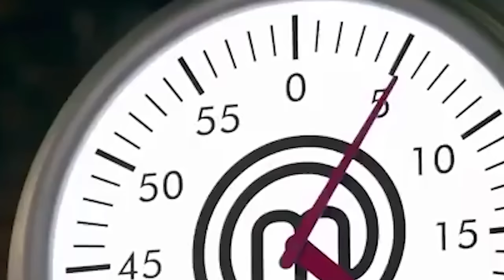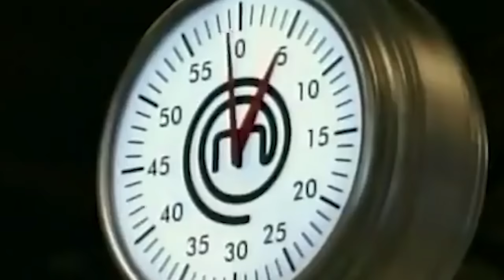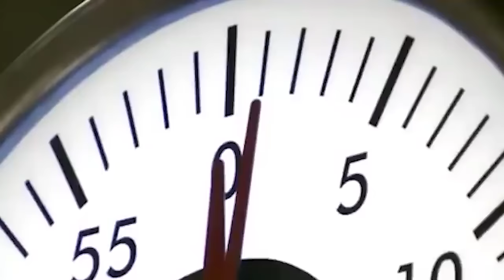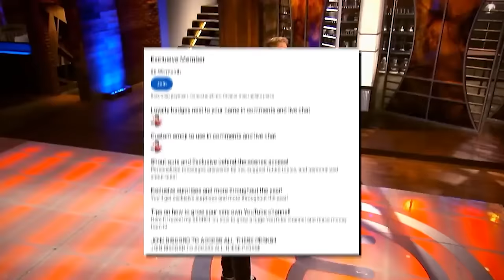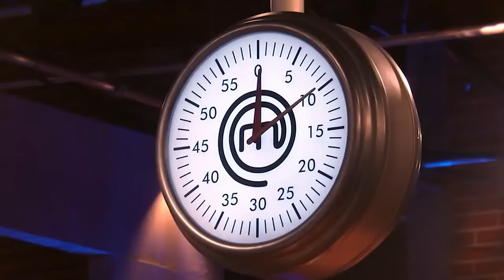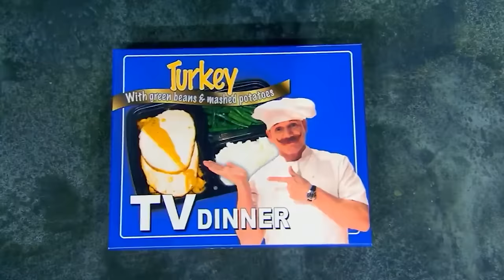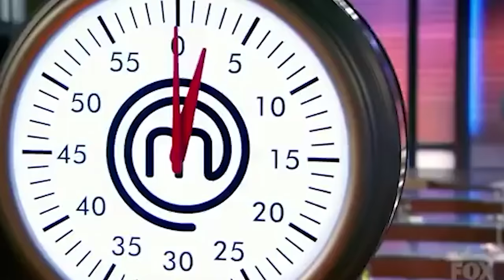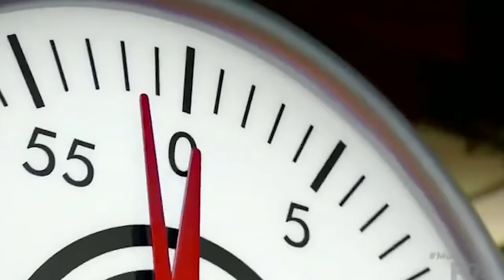The Most BRUTAL MasterChef Moments!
These are some of the most brutal MasterChef moments of all time!